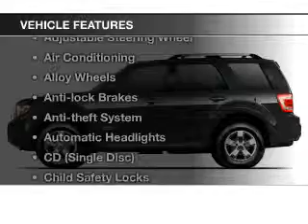2008 Ford Escape - Gresham OR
Year: 2008
Make: Ford
Model: Escape
Trim: XLT
Engine: 3.0 L, 6 cylinder
Transmission:
Color: Gray
Mileage: 157670
Address:
950 NE Hogan Drive